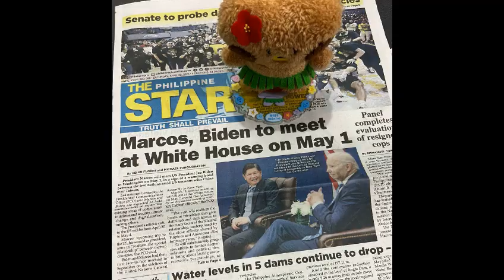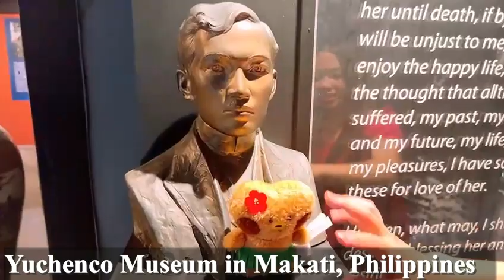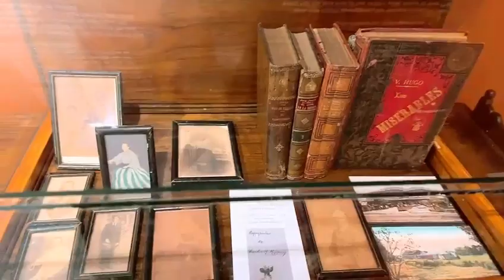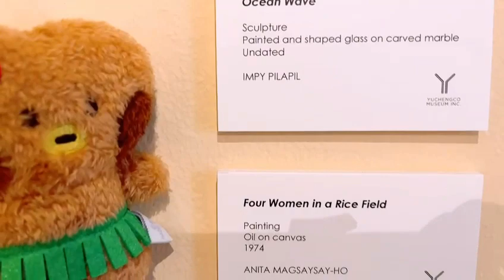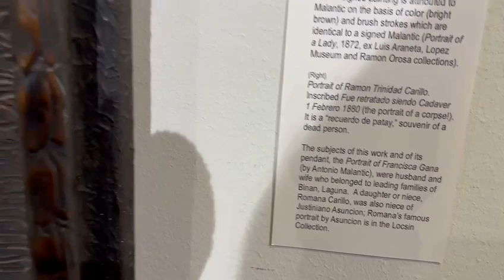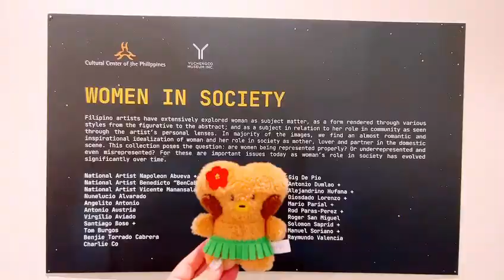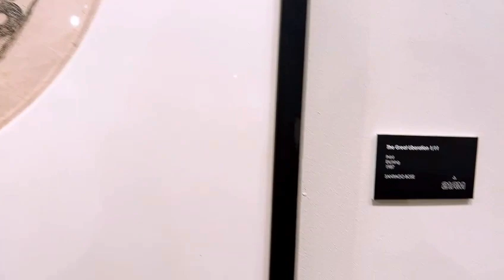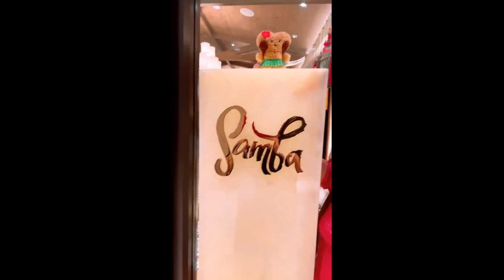BTS BT21 Tourism Tata Fun Travels Philippines Episode 1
BTS BT21 Tata’s first tourism of Philippines at the Saturday Market, Museum, ShangRila Hotel, Retro Dinner Foodie Minini Spreading Love & Respect Series 1